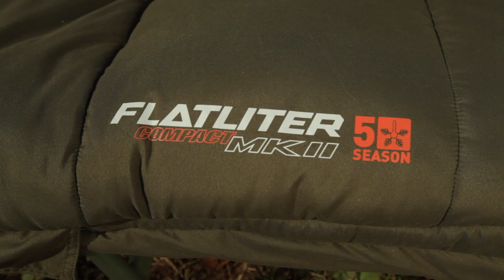*** Pêche à la Carpe FOX TV *** MK2 Duvet et Couvertures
En complément de la sortie de notre nouvelle gamme Flatliter MK2, nous vous proposons une nouvelle gamme de duvet et couvertures MK2 en versions standard et compact pour équiper ou faire évoluer vos bedchairs Flatliters. Un duvet 5 saisons vient compléter notre gamme pour la saison froide et deux couvertures étanches, l'un hivernale et l'autre la Aquos plus légère possédant notre nouveau camouflage Fox Original. A noter que nos couvertures Standards peuvent aussi équiper les autres Bed Chairs Fox, excepté nos KingSize.